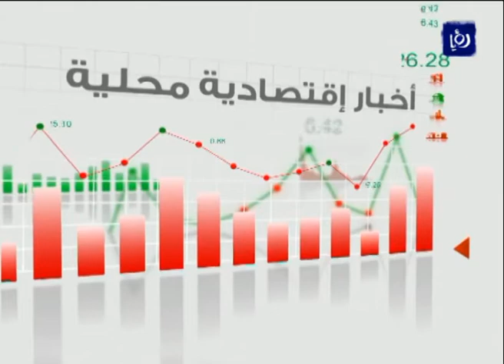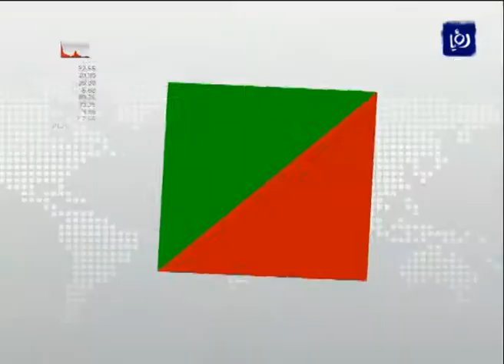نتائج زيارة عجلون_وقفة من اجل الوطن| د.قيس الخلفات| Roya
في فقرة استضافة استضافه الدكتور قيس خلفات مدير ادارة الموارد البشرية في مجموعة الصايغ حيث تم  مناقشة نتائج الزيارة التي قام بها فريق مبادره وقفه من اجل الوطن  (خطوة عشانك) الى محافظة عجلون  و اعلان عن اختيار محافظة مادبا للزيارة القادمة يوم غد الثلاثاء... تابعوا المزيد من حديث الدكتور قيس خلفات  في هذه الحلقة المميزة من الاقتصاد اليوم على رؤيا 09_07_2012